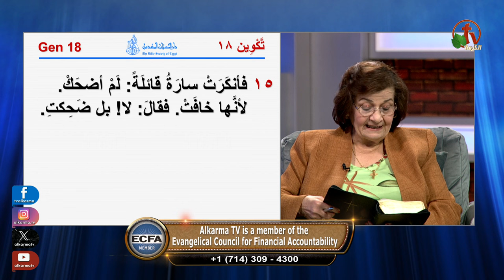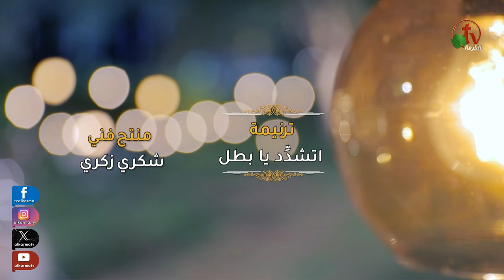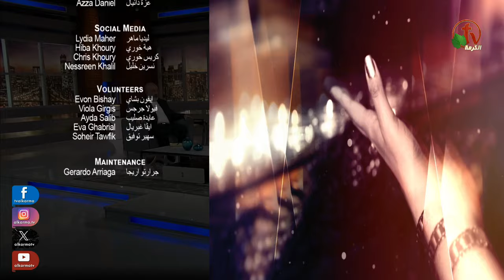برنامج الصلاة - اطلبوا تجدوا “هل يستحيل على الرب شيء ؟" الخميس 28 مارس 2024- قناة الكرمة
برنامج الصلاة "أطلبوا تجدوا" -
عنوان الحلقة: هل يستحيل على الرب شيء ؟
مباشر على شاشات قنوات الكرمة - الخميس 28 مارس 2024
إعداد وتقديم: الأخت سلوى وليم
مع ضيف الحلقة: القس عصام حداد

New Episode of "Seek & You Shall Find" Prayer Program
Episode title: Is it impossible for the Lord something ?
Live on ALKARMA TV Network - Thursday Mar.28, 2024 -
Hosted by Sister Salwa William
ُ Episode guest: Pastor Essam Hadad